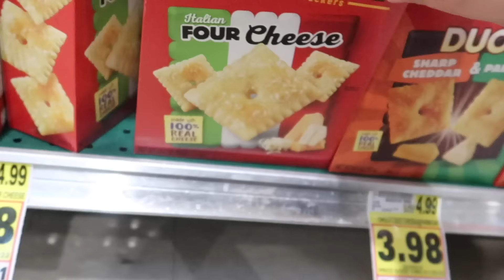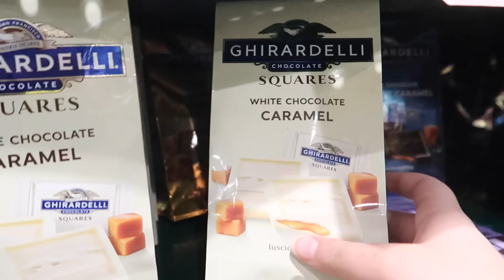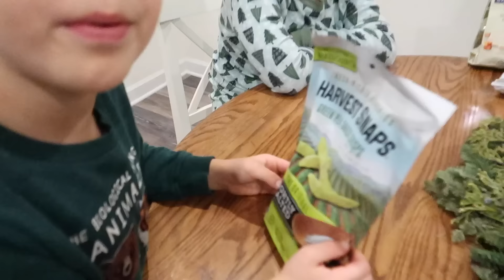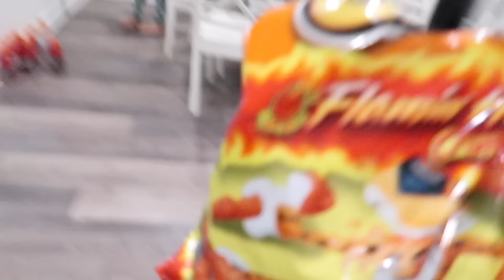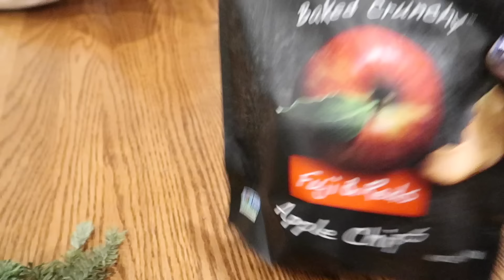Last To STOP EATING In Your COLOR CHRITMAS FOODS WINS!! | JKREW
Today the Krew are eating food and they will be eating in your color Christmas foods and the last one to eat wins. The kids will pick a Christmas color from the envelopes daddy is presenting. Anthony and Liam are in a team, and they originally pick the color white, but Maddy wanted to switch her color, which was green with them. Of course, Anthony and Liam were nice enough to switch their color with Maddy. Cilla picked red the color she really wanted. Mom gave them seven minutes to go shopping at the grocery store, but they had to meet by the register by the time their timer went off, if they missed the timer, they had to return all their food. Mom also went shopping for some food, but mostly healthy food. Once home the kids started to eat the food they picked, which of course they loved. Mom only let them eat for five minutes though. Cilla really wanted to make her hot Cheetos mac and cheese, but did she have enough time to make her mac and cheese? You must watch and see who won this challenge and what type of different food they will eat. We hope you enjoy this video as much as we enjoyed filming it. We wish you a Merry Christmas!

☆ SOCIAL MEDIA ☆